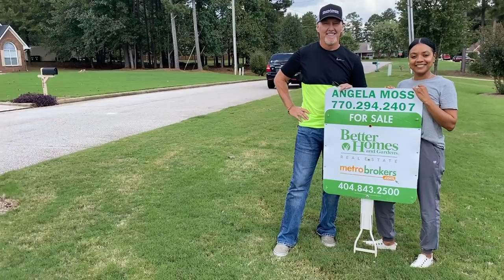Our New RV- Move to Full Time RV Life- Lost Video from the Sturgis Rally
In this video we share the announcement of our new "Rig" and make the  move to Full Time RV Life!  We also throw in a lost video from the 2021 Sturgis Rally from August of 2021

Some of our RV Equipment:
Anderson Jack Blocks

Camera Gear:
Canon 80D
Rode Microphone
Yelloway Dural Microphones